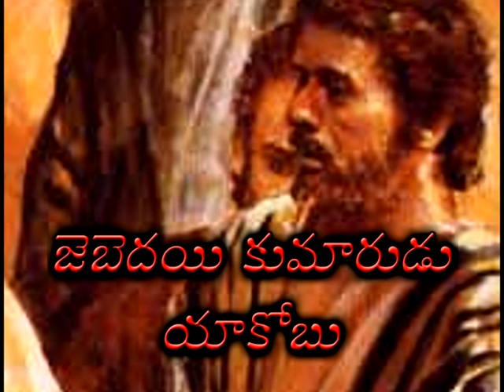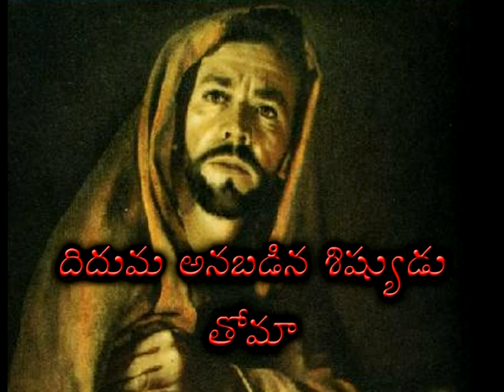యేసు క్రీస్తు శిష్యుల పేర్లు - Disciples of Jesus - Bible Knowledge Song- Rare Telugu Christian Song